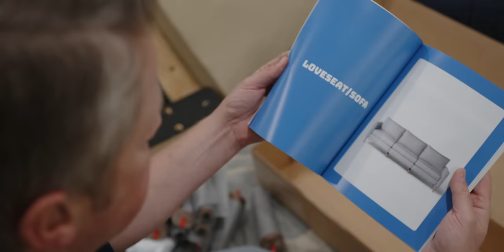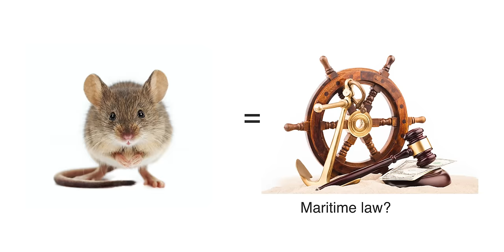Therapist Reacts to STARDUST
What makes love lasting? How do you know if it's actually love?

Licensed therapist Jonathan Decker and filmmaker Alan Seawright look at the different relationships in Stardust to contrast infatuation and love. Tristan's relationship with Victoria is all about one-sided infatuation, him trying to prove himself worthy of her affection while she looks down on him (simp culture!). But Tristan's relationship with Yvaine is all about both of them growing as individuals, getting to know and care for each other, and reciprocal love and affection. We also get the single most important hair transformation for Charlie Cox, and possibly Robert De Niro's greatest performance. This movie is sheer delight!

Support us!

Cinema Therapy is:
Written by: Megan Seawright, Jonathan Decker, and Alan Seawright
Produced by: Jonathan Decker, Megan Seawright, and Alan Seawright
Edited by: Sophie Téllez
Director of Photography: Bradley Olsen
English Transcription by: Anna Preis